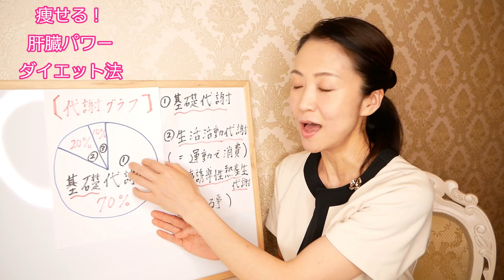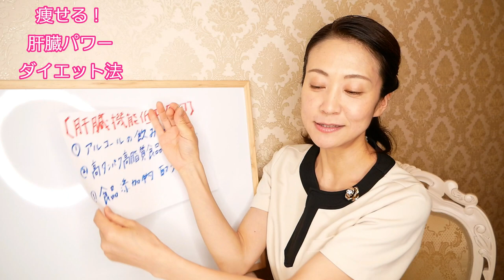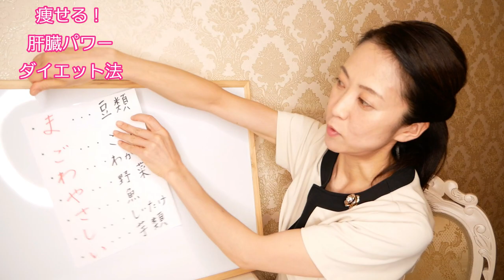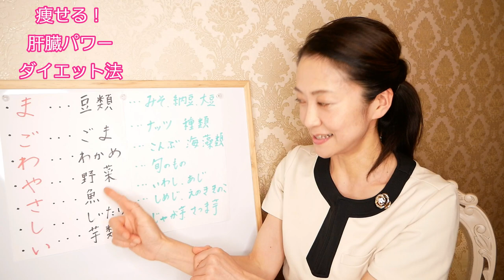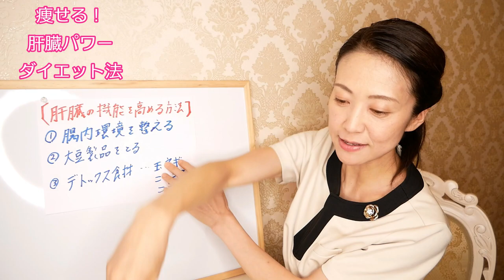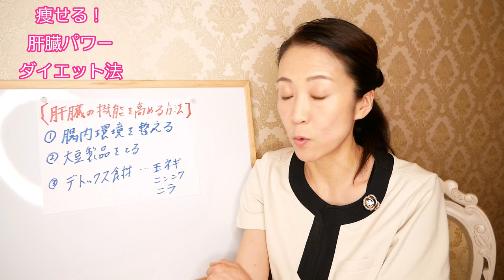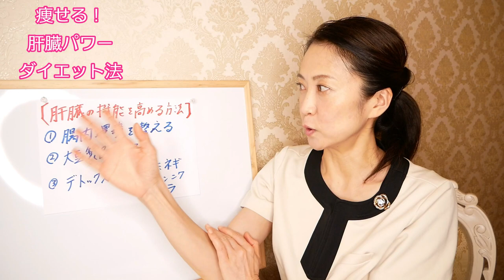【衝撃】肝臓をパワーアップダイエット！肝機能を浄化して高める食べ物とは【美腸活】